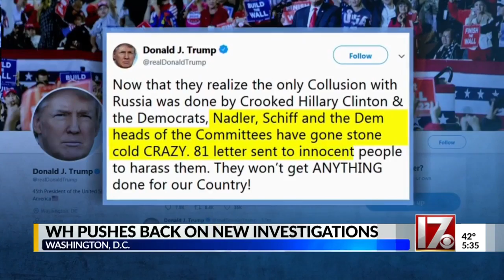White House pushes back against new investigations